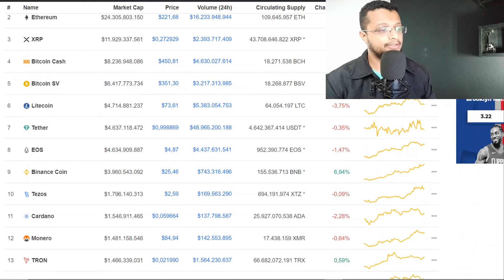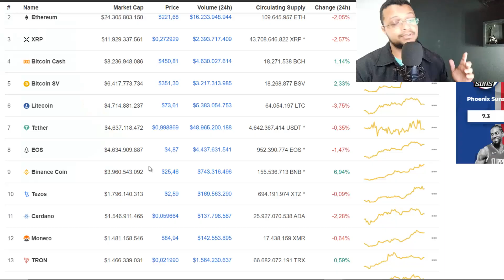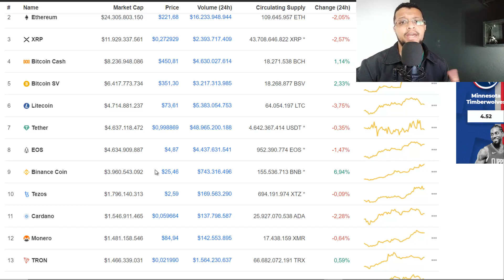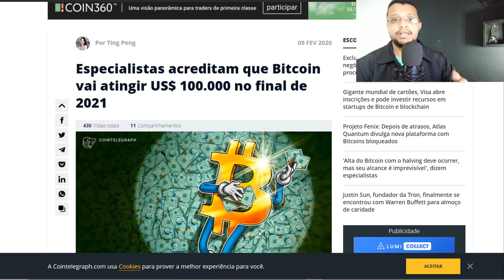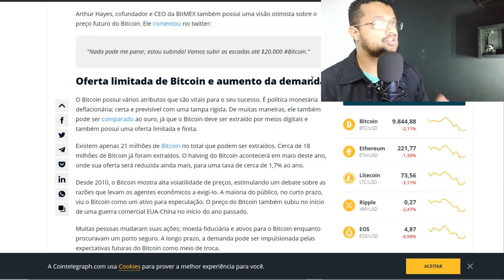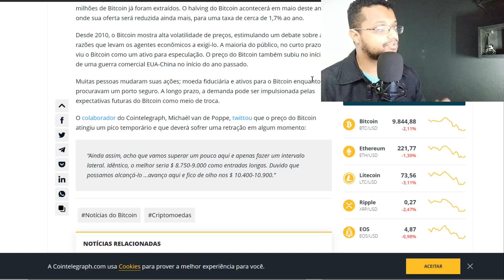BITCOIN A US$ 100.000 EM 2021 ? Especialistas acreditam que é possível !!!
Matéria relacionada no Video Acima !!

Negocie Criptomoedas na Binance Cadrasto Gratuito !!!

Negocie Criptomoedas na HUOBI Cadrasto Gratuito !!!

Proteja o seu BITCOIN em uma das Carteiras mais Seguras, conheça a XAPO .

Participe do nosso ( grupo do Whatsapp) e receba conteúdos exclusivos !!!

ENDEREÇO BITCOIN
1PxjjUg5iz32uVZVTbnKdogW3fxygB9xmE

ENDEREÇO LITECOIN
LQwztnnv73tiR8xh8GdoW4rPZq8dgT3GXP

ENDEREÇO TRON
TGzzQUrCfDjytv36NigCAJtqp3Lm56CGoX